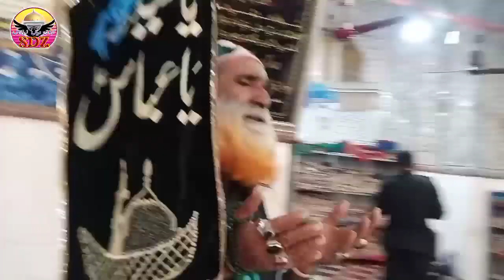Qalandri Fuqra ki Dua 13.2.2022 Sdz